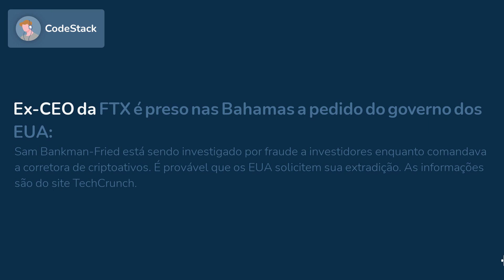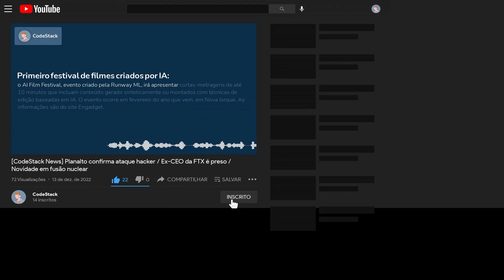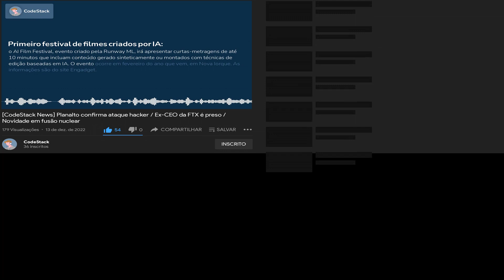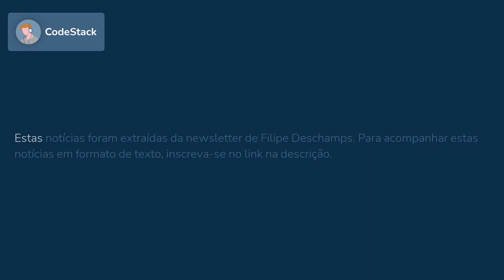[CodeStack News] Planalto confirma ataque hacker / Ex-CEO da FTX é preso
SETOR DE TI DO PALÁCIO DO PLANALTO CONFIRMA ATAQUE CIBERNÉTICO AO GABINETE DA PRESIDÊNCIA, OCORRIDO LOGO APÓS AS ELEIÇÕES DESTE ANO
O ataque do tipo ransomware afetou 191 PCs e foi instalado por meio de phishing – não está claro se dados sensíveis foram vazados. Ao contrário de rumores, cópias de segurança evitaram a perda de arquivos. Peritos do Ministério Público Federal também estão investigando o caso. As informações são do site CISO Advisor.

EX-CEO DA FTX É PRESO NAS BAHAMAS A PEDIDO DO GOVERNO DOS EUA
Sam Bankman-Fried está sendo investigado por fraude a investidores enquanto comandava a corretora de criptoativos. É provável que os EUA solicitem sua extradição. As informações são do site TechCrunch.

CIENTISTAS AMERICANOS PRODUZEM PRIMEIRA REAÇÃO DE FUSÃO NUCLEAR COM GANHO LÍQUIDO DE ENERGIA
O experimento realizado na National Ignition Facility do Laboratório Nacional Lawrence Livermore gerou 2,5 megajoules de energia, cerca de 20% a mais do que foi injetado no sistema. O reator é o do tipo de confinamento inercial baseado em lasers. As informações são do site TechCrunch.

CHINA PROÍBE DEEPFAKES SEM IDENTIFICAÇÃO POR “MARCAS D'ÁGUA”
Conteúdos sintetizados por IA também serão revisados pelo governo chinês antes de serem lançados. As informações são do site Ars Technica.

PRIMEIRO FESTIVAL DE FILMES CRIADOS POR IA
O AI Film Festival, evento criado pela Runway ML, irá apresentar curtas-metragens de até 10 minutos que incluam conteúdo gerado sinteticamente ou montados com técnicas de edição baseadas em IA. O evento ocorre em fevereiro do ano que vem, em Nova Iorque. As informações são do site Engadget.

PROBLEMAS DE QUALIDADE DE SOFTWARE IRÃO CAUSAR PERDAS DE 2,4 TRILHÕES DE DÓLARES NOS EUA EM 2022, MOSTRA RELATÓRIO
Dívidas técnicas representariam o maior custo, acumulado em 1,5 trilhão de dólares para o período. Prejuízos relacionados a deficiências em componentes de terceiros (problemas no supply chain) cresceram 650% no último ano. As informações são do site Security Magazine.

GOOGLE ADIA MAIS UMA VEZ A REFORMULAÇÃO DA PLATAFORMA DE EXTENSÕES DO CHROME
A nova abordagem adotada pelo Manifest v3 é considerada polêmica porque quebra a funcionalidade de ad blockers, mas resolve graves problemas de segurança, afirma o Google. Apenas 18% das extensões disponíveis na Chrome Web Store já fizeram a atualização. Uma nova data será escolhida apenas no ano que vem. As informações são do site The Register.